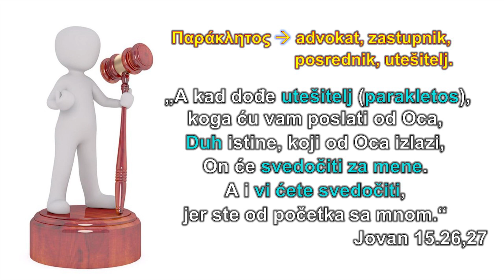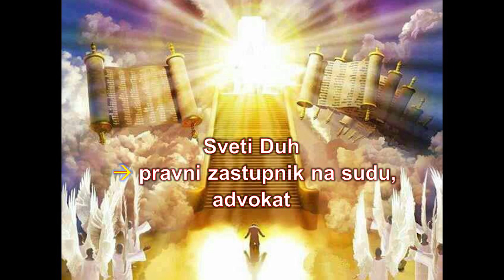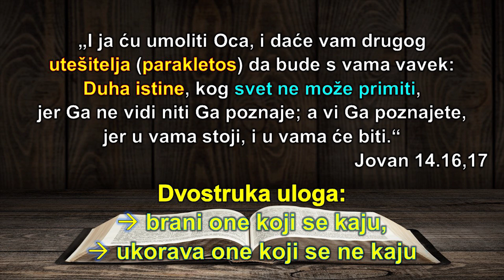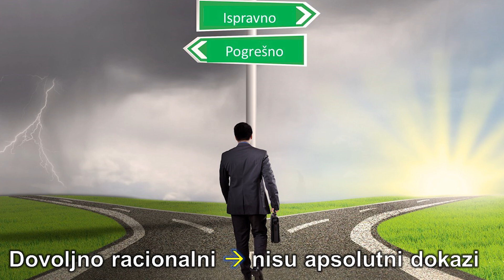Utešitelj – advokat i svedok, 5.deo serija suđenja Isusu Hristu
Sveti Duh takođe ima izuzetno značajnu ulogu u svedočenju ljudima o Mesiji, kao i u sudskom procesu svakom grešniku, jer ako čovek huli na Svetog Duha, time sebe izbacuje iz Božjeg carstva.
Pored do sada nabrojenih svedoka, Isus Hristos je svojim učenicima rekao da postoji još jedan značajan svedok koji će ljudima svedočiti da je Isus Mesija:
„A kad dođe utešitelj (parakletos), koga ću vam poslati od Oca, Duh istine, koji od Oca izlazi, On će svedočiti za mene. A i vi ćete svedočiti, jer ste od početka sa mnom.“ Jovan 15.26,27
5 Grčka reč Παράκλητος parakletos, pojavljuje se samo na 5 mesta u Bibliji, i znači advokat, zastupnik, posrednik, utešitelj.
Isus govori o Božjem Svetom Duhu koji teši ljude koji veruju Bogu, ali ima i važnu sudsku ulogu. Sveti Duh svedoči ljudima kao pravni zastupnik na sudu, kao advokat.
Interesantno da iako je presuda nad Isusom izvršena, Sveti Duh /parakletos/ čak i nakon vaskrsenja svedoči ljudima o Mesiji, što znači da sudski proces nije završen, jer ima svoj nastavak pred Božjim prestolom:
Ljudi Hristovog vremena doneli su svoju odluku, ali ljudi iz svih generacija treba da preispitaju činjenice i uz uticaj Svetog Duha donesu svoju presudu i svoju odluku.
Svaki čovek treba: - ili da prihvatiti da ga Božji Duh uteši i zastupa, - ili da odbaci svog advokata i bude optužen od Njega. Mi sami odlučujemo koju presudu ćemo dobiti.
10 Paradoks sveta u kojem živimo, jeste da većina ljudi odbacuje najboljeg advokata kojeg mogu imati na Božjem sudu, i njihov branioc postaje njihov tužioc protiv kojeg ne mogu da dobiju parnicu.
„I ja ću umoliti Oca, i daće vam drugog utešitelja (parakletos) da bude s vama vavek: Duha istine, kog svet ne može primiti, jer Ga ne vidi niti Ga poznaje; a vi Ga poznajete, jer u vama stoji, i u vama će biti.“ Jovan 14.16,17
Dakle, Sveti Duh kao naš advokat ima dvostruku ulogu. On brani one koji se kaju, ali i ukorava one koji se ne kaju.
“I kad on dođe pokaraće (ukoriće) svet za greh, i za pravdu, i za sud.” Jovan 16.8 Ovde advokat ukorava ljude za vreme života, a ako su odbacili ukore, onda na Božjem sudu pokreće optužnicu.
Isus je rekao da je svedočanstvo Svetog Duha toliko važno, da ljudi koji ga odbace biće osuđeni za neoprostivi greh – za ‘hulu protiv Svetog Duha’
15  „Svaki greh i hula oprostiće se ljudima; a na Duha svetoga hula neće se oprostiti ljudima.“ Matej 12:31
Svedočanstvo Svetog Duha o Hristu kao Mesiji nije primoravanje ljudi da prihvate iznesene činjenice.
Božji Duh nas osvedočava o Božjoj ljubavi prema nama i o Božjoj pravdi, jer nas poziva da se uskladimo sa Božjim pravnim principima izraženim u Božjim zapovestima.
Ti argumenti su dovoljno racionalni da ih grešnik razume i prihvati, ali namerno ne daju apsolutne dokaze, kako bi ljudi koji ne žele iskreno da se vrate Bogu izgovarali i odbacili svedočanstvo Svetog Duha.
Utešitelj ili parakletos, opisan je kao onaj koji ‘uči’ ljude koje predstavlja --(„A utešitelj (parakletos), Duh Sveti… će vas naučiti svemu“ Jovan 14.26), podseća ljude na uputstva koja su već data, i vodi’ ih ka svim istinama (Jovan 16.13).
20 Veliko iznenađenje jeste da reč parakletos nije primenjena samo na Svetog Duha, nego je i Isus naš parakletos, advokat pred Ocem na nebeskom sudu:
„…Ovo vam pišem da ne grešite; i ako ko sagreši, imamo zastupnika (parakletos) kod Oca, Isusa Hrista pravednika…“ 1.Jovanova 2.1,2
Sveti Duh nas zastupa i teši na Zemlji u svakodnevnom životu, a Isus nas kao advokat zastupa na Božjem sudu i teši oslobođenjem od presude.
Isus se vazneo na Nebo da pred Božjim prestolom bude naš pravni zastupnik, parakletos, a poslao nam je Svetog Duha da na Zemlji bude naš parakletos.
„…Bolje je za vas da ja idem; jer ako ja ne idem, utešitelj (parakletos) neće doći k vama; ako li idem, poslaću Ga k vama.“ Jovan 16.7
25 I apostol Pavle istom rečju opisuje sličnu funkciju Isusa Hrista i ‘Božjeg Duha’ kao advokata. Sveti Duh „po volji Božijoj moli (entugchanō - posreduje) se za svete“ (to jest posreduje) Rimljanima 8.27 kao što se Isus pred Očevim prestolom „moli za nas (entugchanō - posreduje)“, (to jest posreduje), Rimljanima 8.34 Vidi Jevrejima 7.25
Jedini put povratka Bogu jeste da uvek slušamo glas našeg pravnog zastupnika, Svetog Duha, da bi Isus mogao da nas odbrani na Božjem nebeskom sudu.